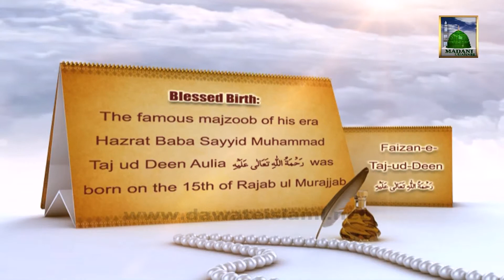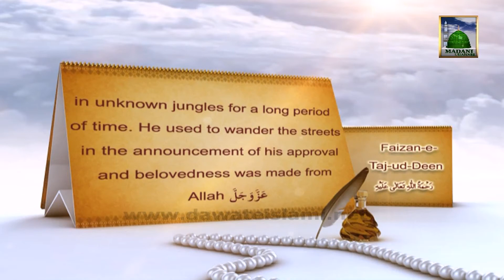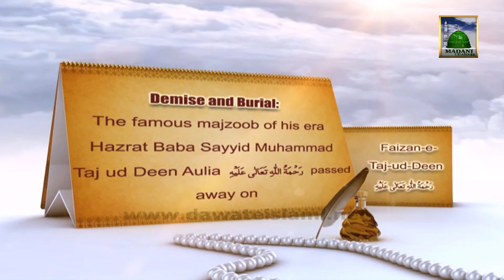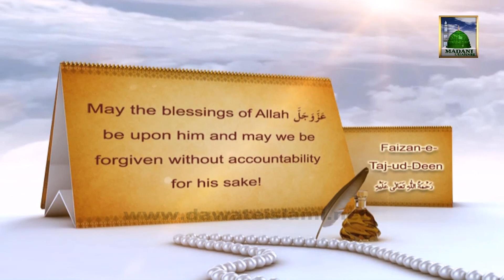Documentary in English - Faizan e Taj-ud-Deen